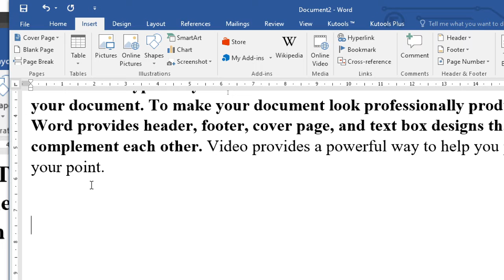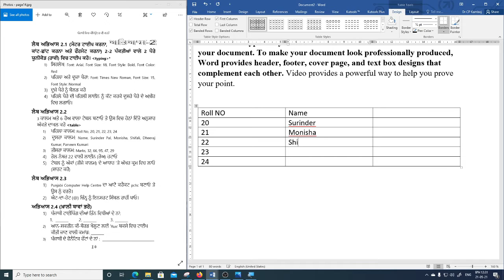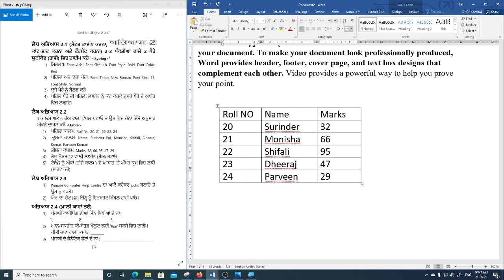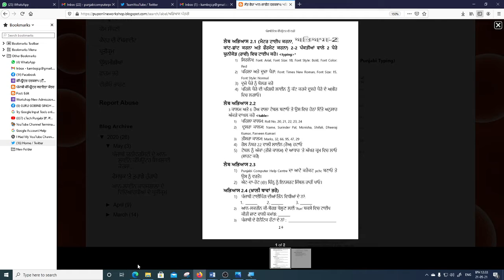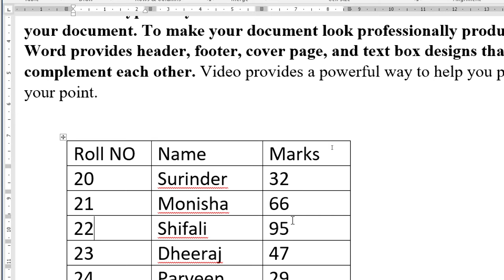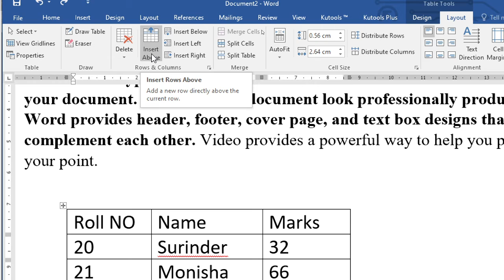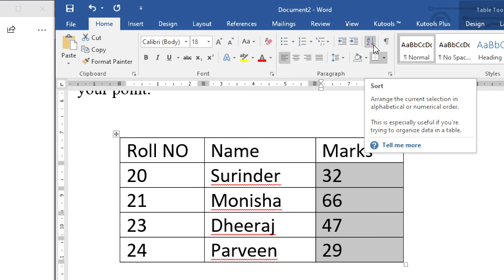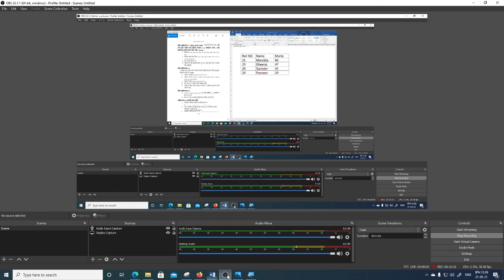Practical 2 Table (Day-2)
ਪੰਜਾਬੀ_ਕੰਪਿਊਟਰ_ਸਹਾਇਤਾ ਕੇਂਦਰ
ਘਰ ਬੈਠਿਆਂ
ਮਾਤ-ਭਾਸ਼ਾ ਪੰਜਾਬੀ ਵਿਚ
ਕੰਪਿਊਟਰ ਸਿੱਖੋ
ਸਿੱਖੋ ਕੰਪਿਊਟਰ, ਗਿਆਨ ਵਧਾਓ।
ਨਾਲ ਸਮੇਂ ਦੇ ਚਲਦੇ ਜਾਓ।